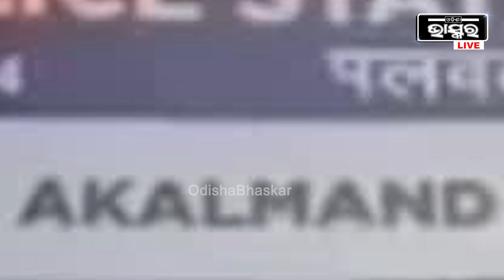ଶିକ୍ଷକଙ୍କ ଭୋକିଲା ଦୃଷ୍ଟିରୁ ବର୍ତ୍ତିପାରିଲାନି ଛାତ୍ରୀ, ୫ ବର୍ଷରେ କଲା ୫ ଥର ଗର୍ଭପାତ I